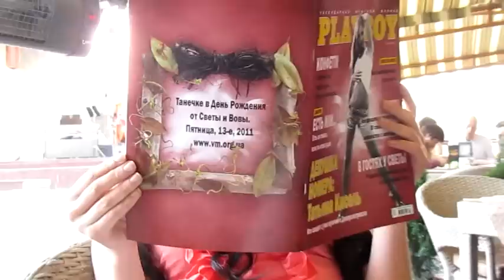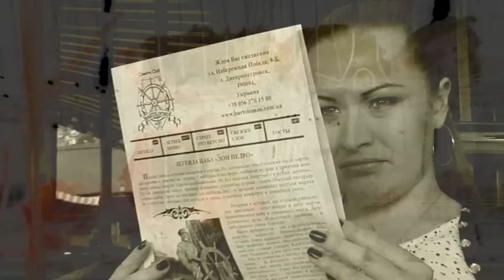13.05.11. ДР Тани (Плейбой)